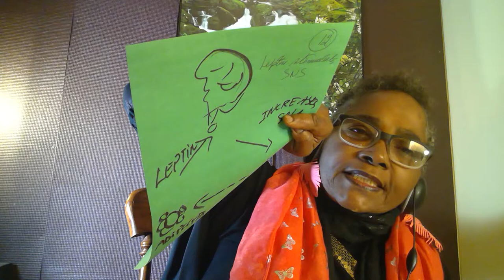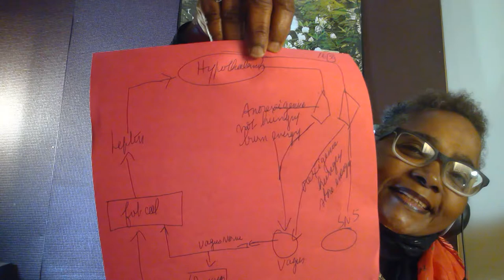Leptin Signal from Fat, I got the Energy, Sent to Brain, Sympathetic Nervous System on, Muscles on